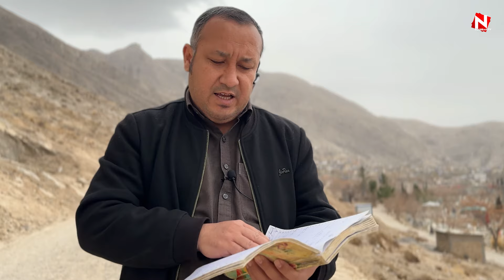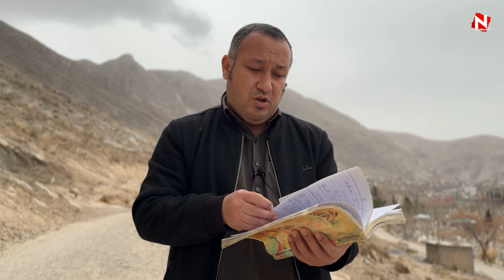Ammanat Mardoom Barai Mardoom امانت مردُم برائے مردُم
Cameraman & Editor | Ali & Muhammad Hussain Chagar | 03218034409 |
NOORBAN PRODUCTIONS